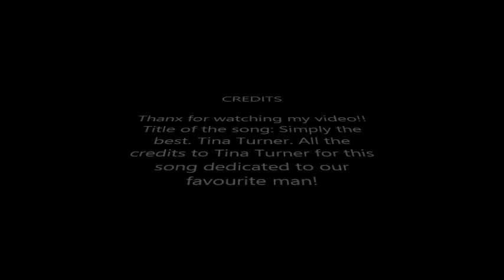David Tennant tribute video Simply the best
DescrizioneDescrizione: This is a tribute video that I've made for my favourite actor and human being David Tennant for the day of his birthday (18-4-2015). This is my first attempt in making a video, please excuse me if it's not perfect but I made it with all my heart (and patience).